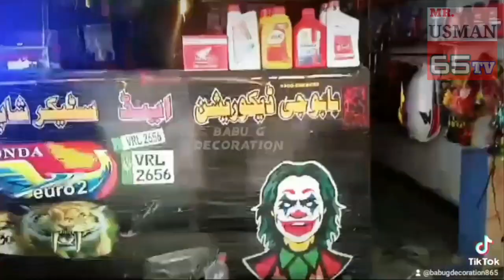how to make honda CD70 tanki tapy full rap tankitapyfullrap cd70fullrap tankitapy lamination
Chan cover stiker decoration full fancy nwe dezing 125chancover# bikenumberplate backlight hadlightdecoration mobilesticker fancytankitapy enginesticker fullbike modified#fancylights allbikefancyparts laptopdecoration allbikesticker fancykeychan all bikefancypartsbike number plates makaing
3d number plate mking
number plate design idea
bike number plate how to make
redium number plate easy
how to make number plate for bike at home
3d number plate make for bike
how to make number plate of bike

Mr usman.

Mr.usman